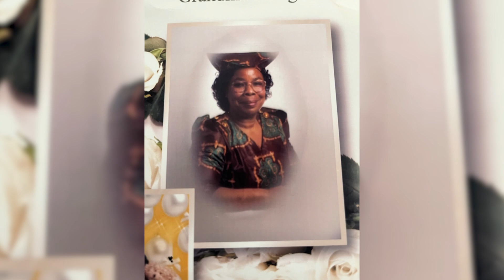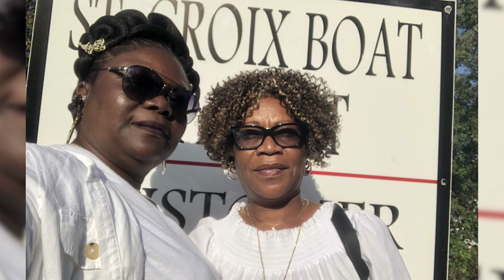Latoya Slideshow TV